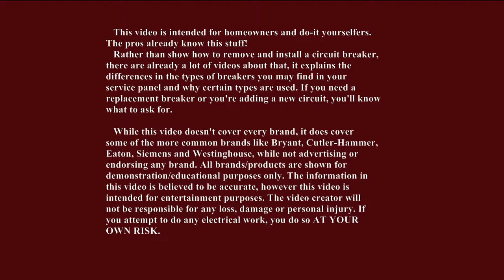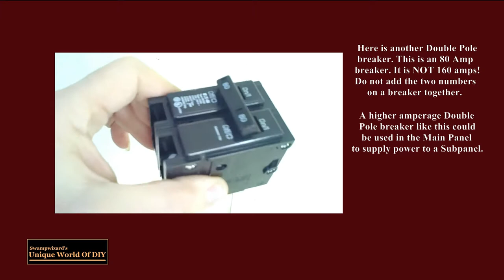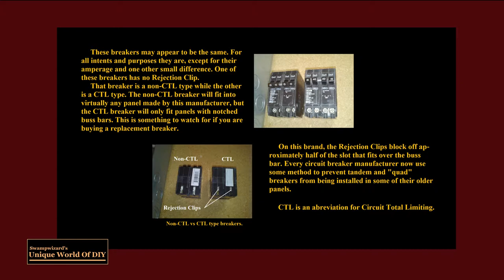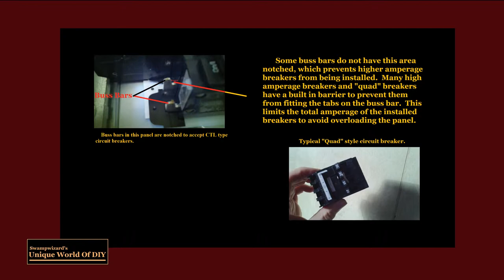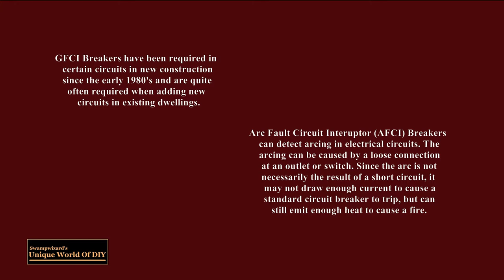Circuit Breakers 101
Replacing a breaker or adding a new circuit? This video explains the different types of circuit breakers you may have in your panel and why certain types of breakers are used.